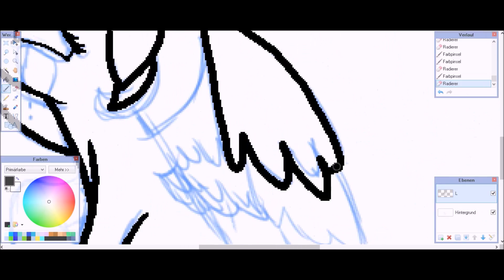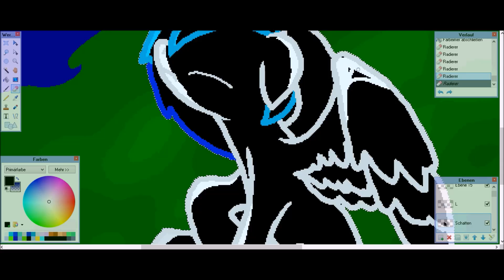Speedpaint: Crying Catcake (MLP) [CCM]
English:
Welcome to the description!
You may find answers of possibly questions c:

It's just a Speedpaint! I'm fine so don't worry ^^ If you want to make a Request, Art Trade or Collab, please look in the Channel Info. I know, my english is bad, but i think you know what i mean. (i hope so!^^')

Taken Time: 50min

Stuff I used:
cam: Hypercam 2
drawing program: Paint.net (Sketch: SketchBook)
cutting program: Movie Maker
Songs: Lost on the moon - The living tombstone & WoodenToaster feat. Rina Chan
I only own the recording and Art, not the Music.
German:
Wilkommen in der total Wundertollen Beschreibung!
Hier findest du Antworten auf eventuelle Fragen c:

Es ist nur ein Speedpaint! Mir geht es gut, also keine Sorgen ^^ Falls du eine Anfrage, Art Trade oder Collab machen möchtest, bitte guck in die Kanalinfo. ^^

Originalzeit: 50min

(Wenn ich streame, kündige ich es oft auf Twitter an! :3)

Verwendeter Stuff Yo!
Kamera: Hypercam 2
Zeichenprogramm: Paint.net (Skizze: SketchBook)
Bearbeitung: Movie Maker
Lied: Lost on the moon - The living tombstone & WoodenToaster feat. Rina Chan
Mir gehört nur die Aufnahme und das Bild, nicht die Musik. Alle Rechte gehen zu ihrer respektierten Inhaber.